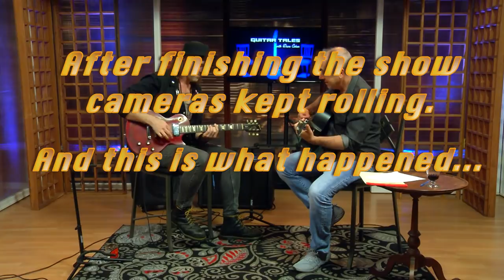Singer and Guitarist Dim Wolstenholme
With great thanks to the talented folks at Riverview Studios (riverviewstudios.com) and Publicist Extraordinaire, Scott "Guitarmacist" Engel, we proudly release Guitar Tales with Dave Cohen, Episode 4.  Our special guest, Joe "Dim" Wolstenholme - of Honah Lee, Alpha Rabbitt and Doc Rotten, plays his original songs.  He also talks guitar, life and touring, after playing a round of#sixdegreesofjonbonjovi.